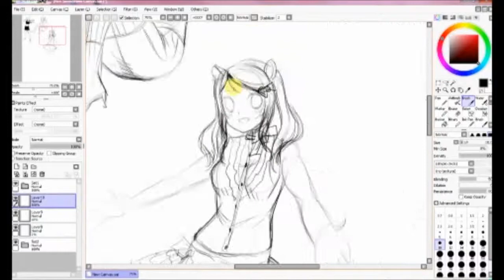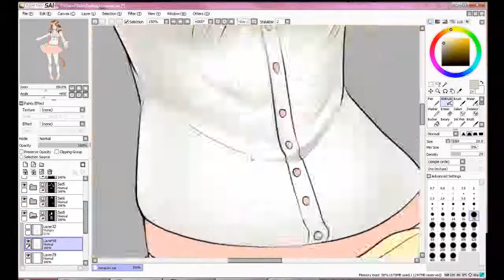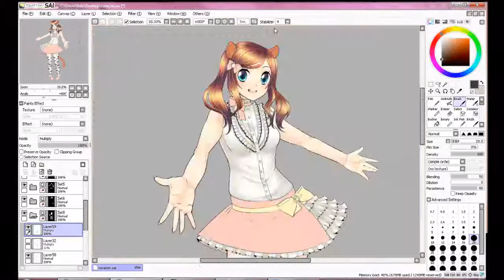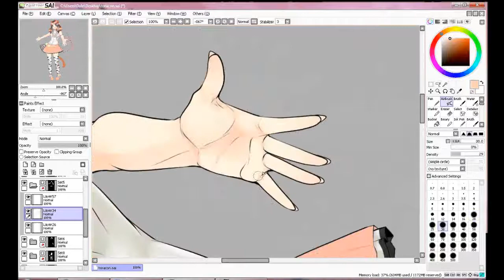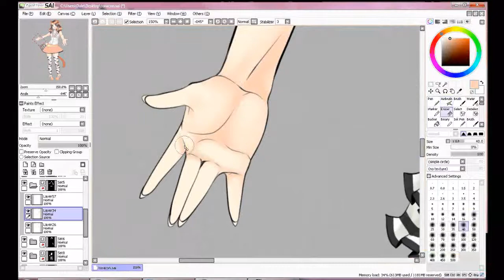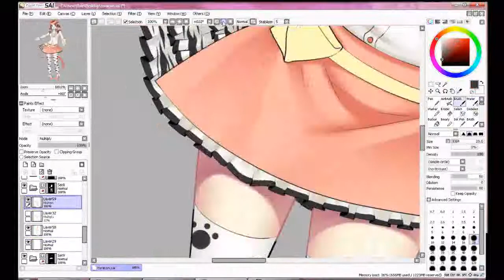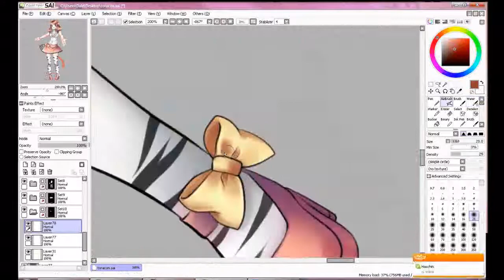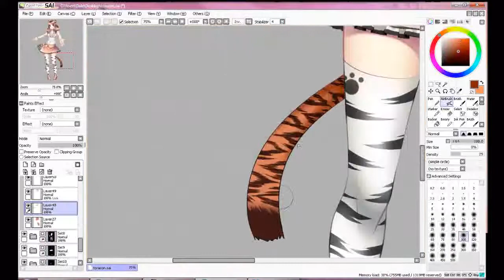Paint Tool SAI: ToraCon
Art I did for the art submission things for ToraCon~ ヽ(' ∇' )ノ Hopefully they will use it. I don't know what Else to write in the description. (゜▽゜;) my Vacation is almost over so I probably won't post any videos for a while.